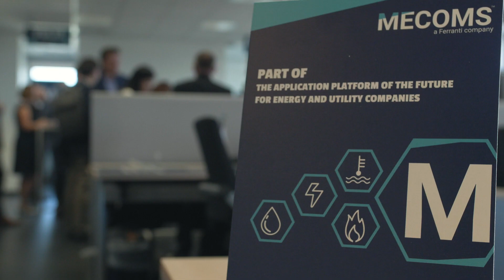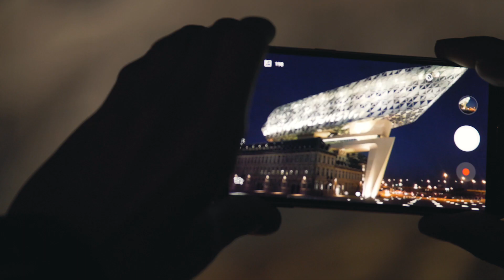Aftermovie BOOST18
Let's look back at 3 amazing days, this was BOOST18!